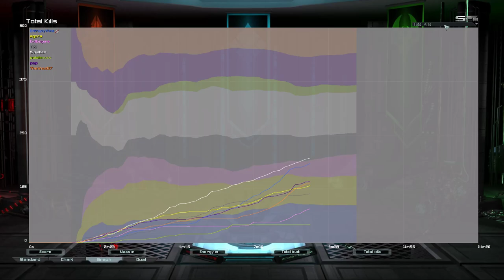Pick Your Flavor of Cheese | Supreme Commander Forged Alliance Forever